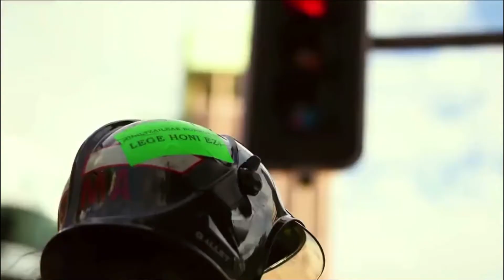Bomberos de toda España se dan cita en Madrid 19/10/19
Un día después de que los Juzgados vuelvan a condenar al Consorcio Provincial Bomberos Huelva una vez más y ya he perdido la cuenta, me llega este vídeo de la manifestación del pasado 19 de Octubre en Madrid, donde nos dimos cita más de 10.000 Bomber@s procedentes de todos los puntos de España.

Viendo este vídeo y después de esta nueva sentencia, no paro de pensar en la tan necesaria Ley Marco que regule a los cuerpos de Bomberos y termine con los chiringuitos que tienen montado en cada ayuntamiento, cada diputación o comunidad, como es el caso de la Diputación de Huelva donde la gestión tan nefasta está haciendo perder dinero público que se debería destinar a la seguridad, prevención y protección de los ciudadanos en Juicios, multas, apercibimientos y un largo etc,,, que solo está consiguiendo que unos cuantos se enriquezcan a cambio de dar un pésimo servicio y como consecuencia, se pierdan vidas, naturaleza y vienes ,,,

Espero que en cuanto se firme este nuevo gobierno cumplan todos los partidos políticos y digo TODOS esa promesa que nos hicieron, que no es ni más ni menos que Salvar Vidas .